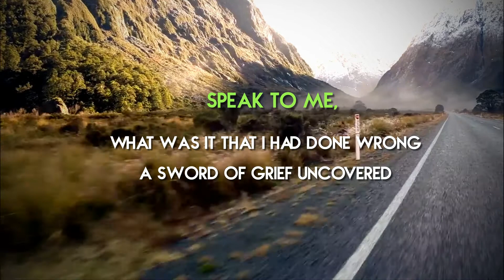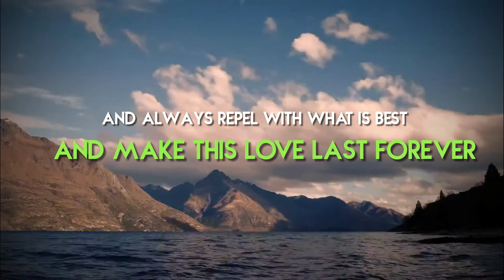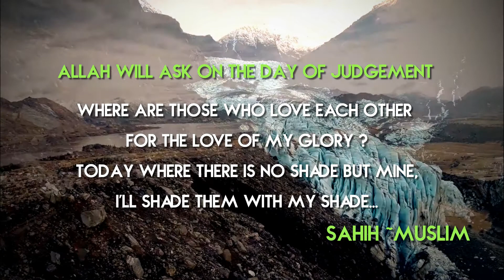Beautiful Nasheed | Avoidance Of Friends | Islamic Vibes